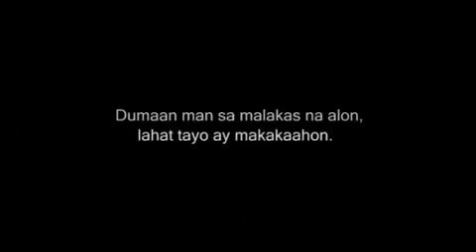Star ng Pasko- 2009 ABS-CBN Christmas Station ID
inspiring video... love this!